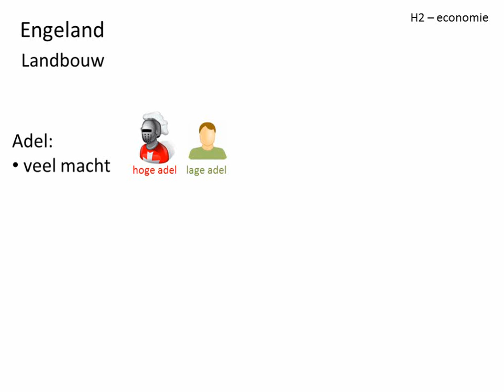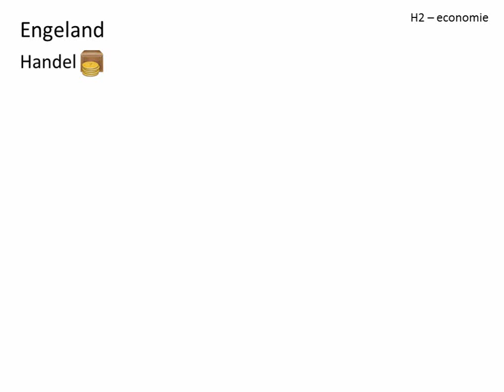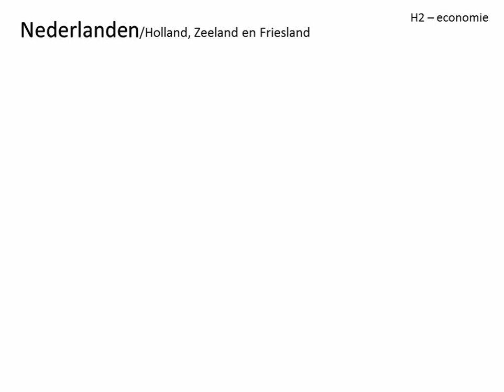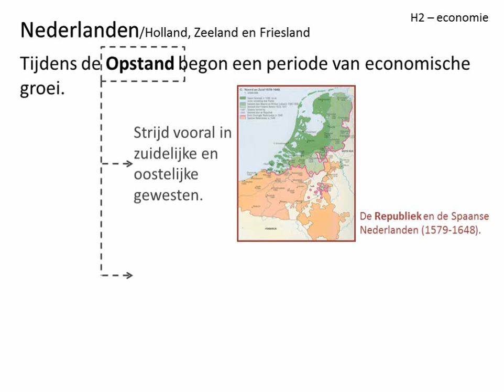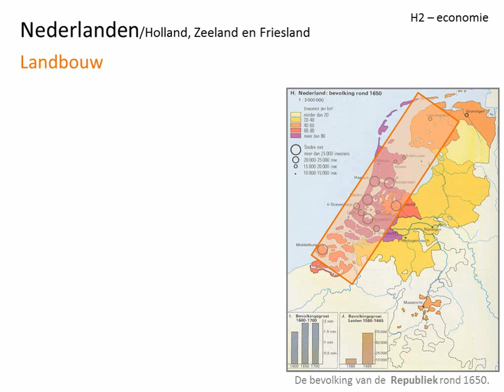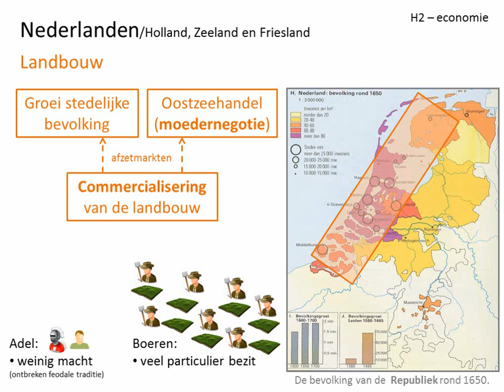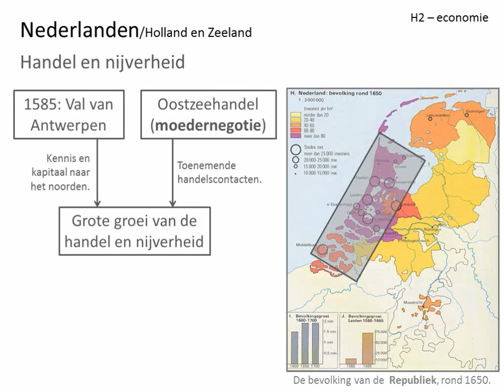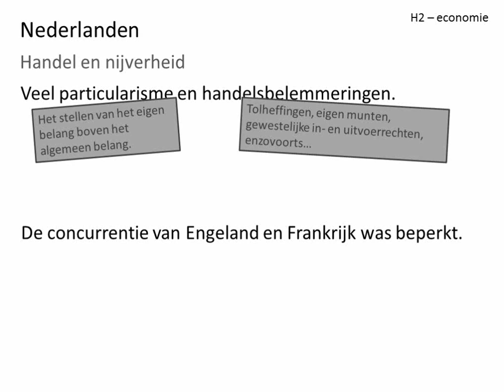oude video - 6. De Republiek in een tijd van vorsten